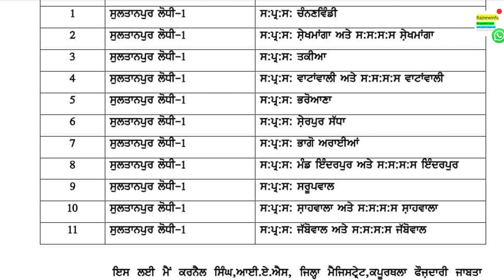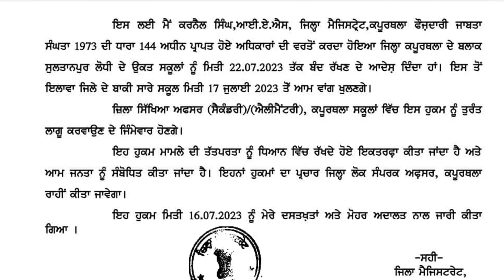Punjab School Holiday News | Punjab School Latest News | School Closed News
Punjab School Holiday News || Punjab School News Today|| School Holiday ,
My channel
Digitech Gyan